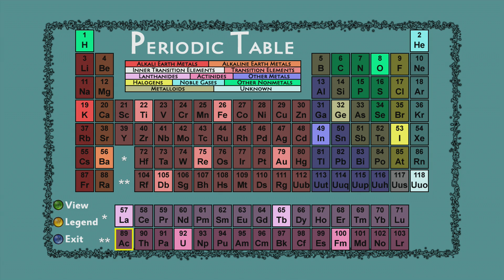The Periodic Table (7/29/2009)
Official description: If you don't know your Elements off by heart then this is your one-stop-shop for all the information you you'll need!